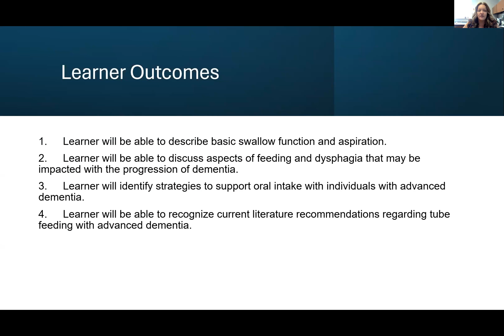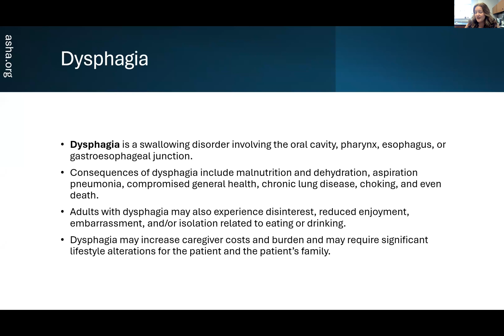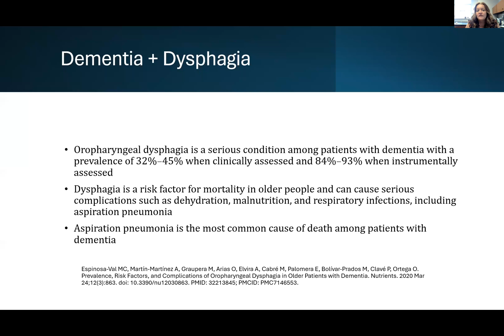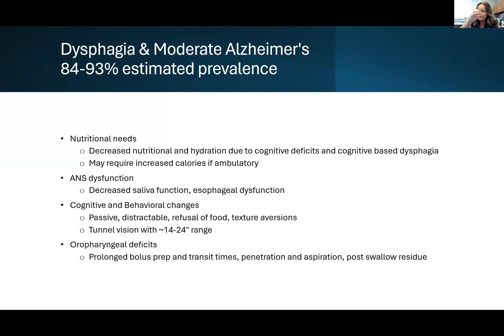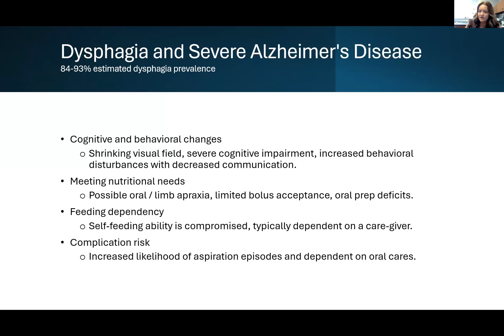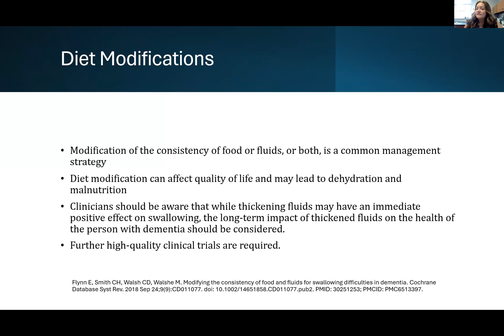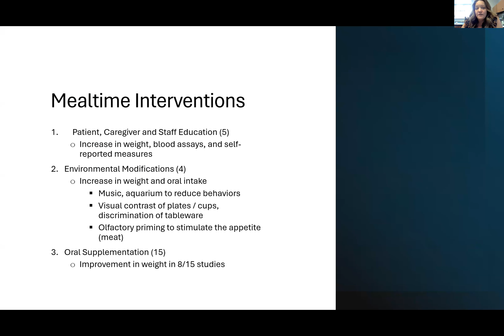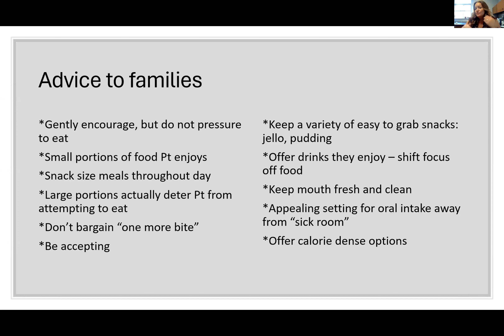Dementia and Dysphagia - Nicole Kiel Paschke MS CCCSLP